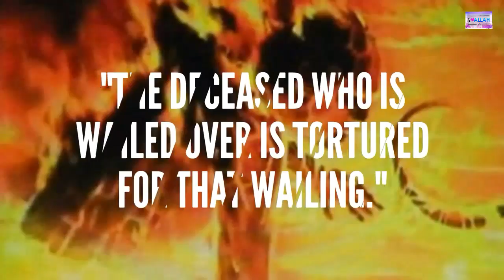Daily Hadith 245